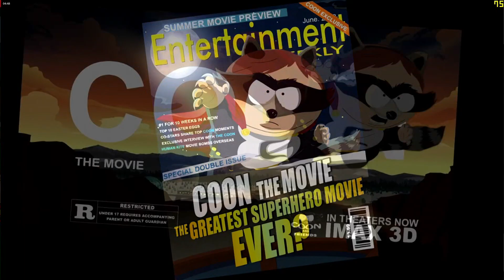South Park - JLoco11's Hip Fire Commentary #343 (Gameplay by AbiteSizeTaco)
I should have gotten this game